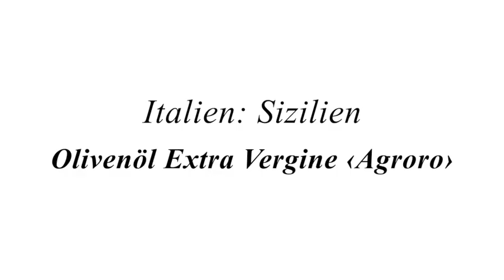Philipp Schwander degustiert Olio Extra Vergine «Agroro» Ernte 2022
Follow @schwander_weine für weitere Informationen über Weine aus Europa, Weinreisen, Weintastings, Fakten & Weinwissen
Weitere Informationen finden Sie unter ▷

Besuchen Sie uns in Zürich und St. Gallen